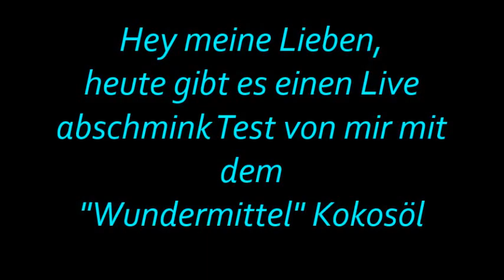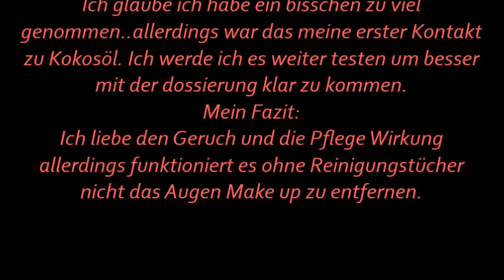Live Test abschminken mit Kokosöl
Das Ergebnis hat mich nicht vollkommen überzeugt.